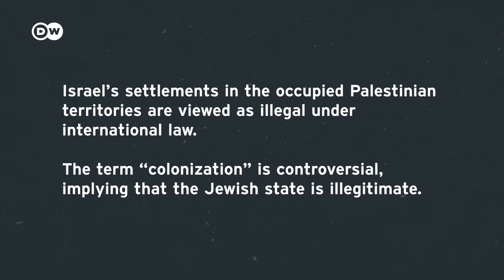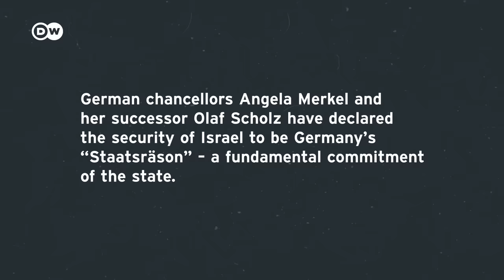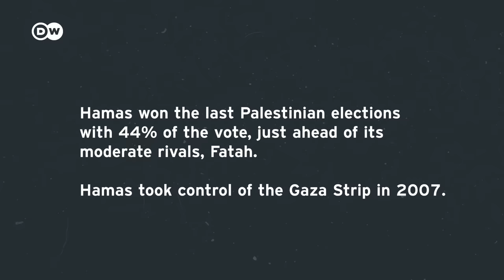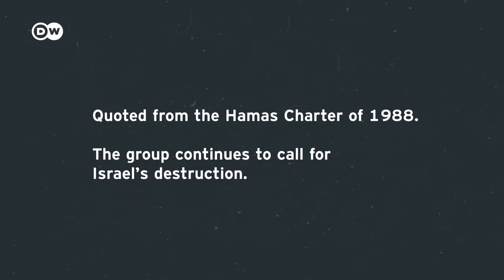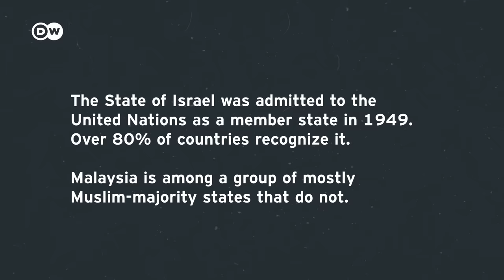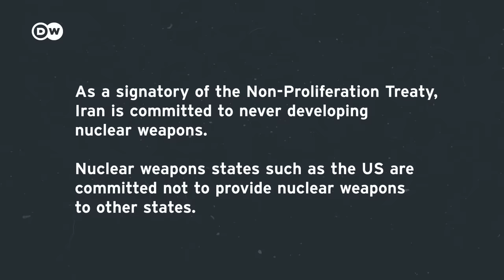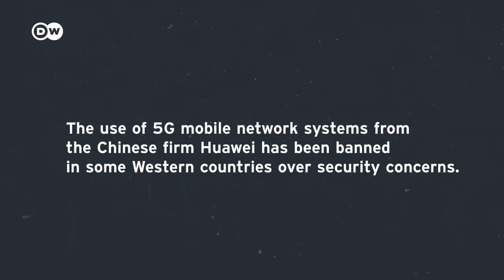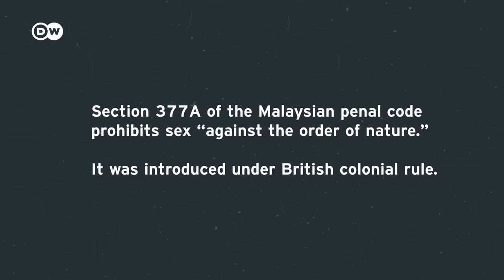Malaysian PM defends Hamas, condemns West 'hypocrisy' | DW News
Malaysia's Prime Minister Anwar Ibrahim has spoken out about what he called Western "hypocrisy" over the war in Gaza compared to attitudes to Ukraine. Speaking to DW's Richard Walker in Berlin, Anwar slammed Western countries such as Germany for in his view failing to use their influence to make Israel halt the fighting. He argued that Hamas's unprecedented terror attacks of October 7th 2023 were "understandable" in the context of the conflict between Israel and the Palestinians.

This extensive interview explores the deepening divisions in global attitudes to the Middle East Conflict. The West broadly rallied to Israel's side after Hamas killed more than 1,000 people and kidnapped hundreds on October 7th. But as casualties in Gaza have mounted even higher, that unity has fractured, and many in the Global South have voiced anger over perceptions that the West is indifferent to civilian suffering on the Palestinian side. Anwar Ibrahim expresses this anger – and goes on to set out why he believes in improving relations with Iran despite its repressive regime, and why he opposes "phobia" towards China. And finally he gives his reflections on his more than 10 years behind bars in Malaysian jails.